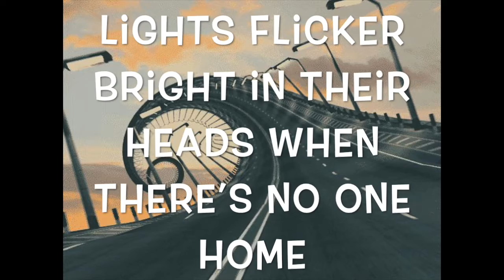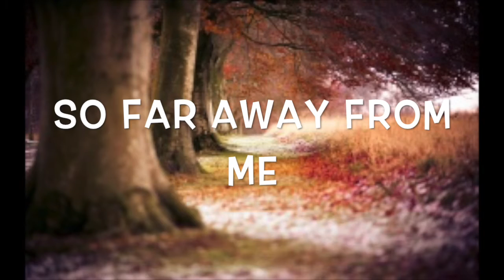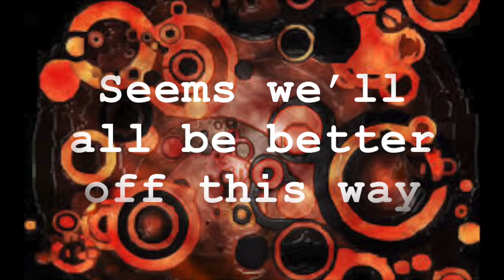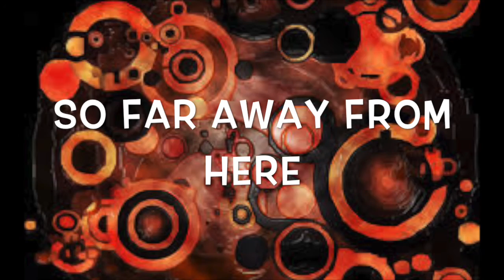WIND UP DREAM